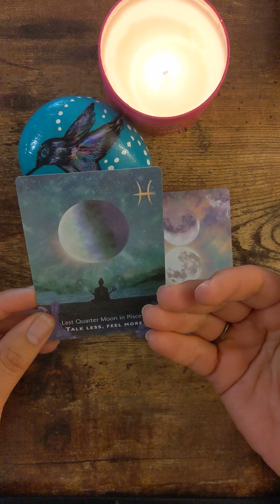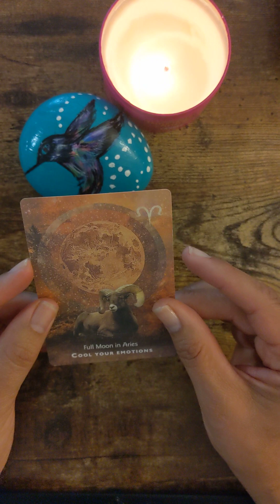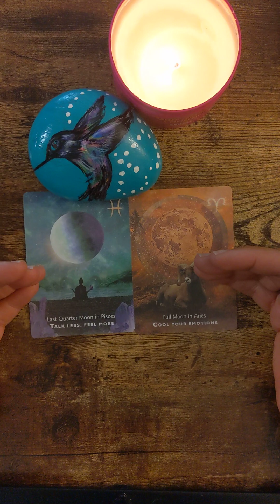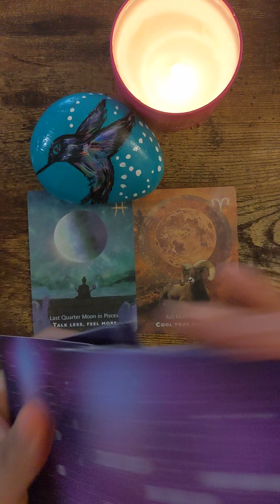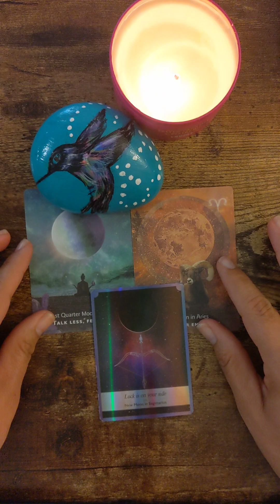First Full Moon of 2024 with a message for you. Choose a card or both.